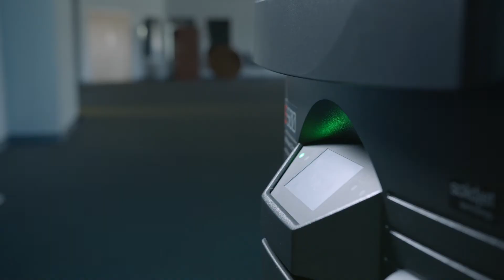Solidscape: Your Most Valuable Employee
Others call me complex, precise, smooth, accurate, reliable. But you can call me your most valuable employee.

Solidscape High Precision 3D Printers:

Highest resolution, 6 µm layer thickness
High precision, ultra accuracy
Superior surface finish
Directly castable

Featuring jewelry designs by Anna Popovych of IE Popovych, K. Abeney of CADLOFT, Othmar Wicke, Meenakshi Rawa of CADonDemand.in, Prachaya Viriyasuthee of Jewel Impress, and Ananya Chuechanglek.